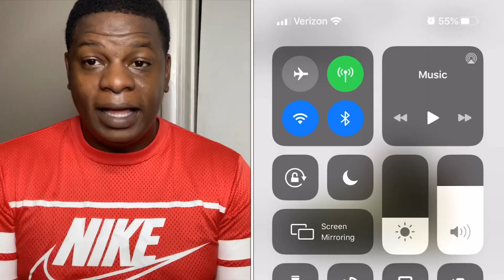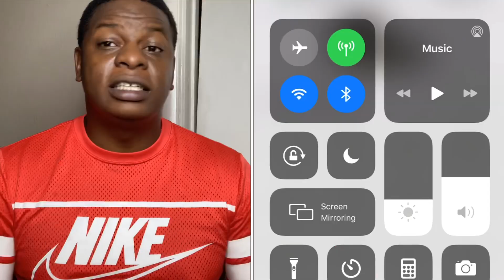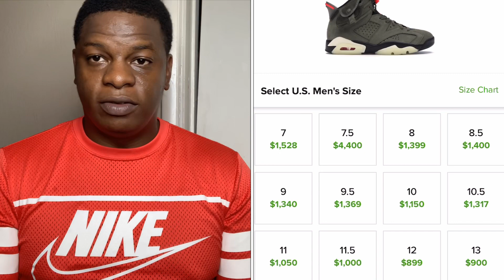AIR JORDAN 6 TRAVIS SCOTT RELEASE INFO/RESELL PREDICTION ‼️‼️🔥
FACEBOOK Hootie JeanBaptiste
FOLLOW @ochotrim
FOLLOW @bsmgjahbean
FOLLOW @callmephats
FOLLOW@flavorla